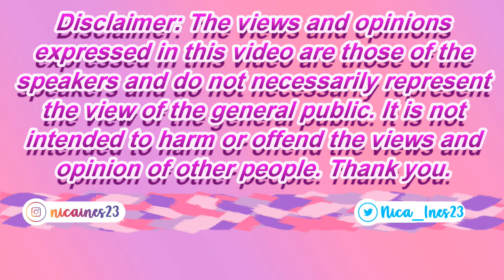COLLEGE LIFE SERIES: EP 1 (Part 2) - Expectation vs. Reality in College with Teaaa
💜You can write comments about your reaction for this video and suggestions for my next videos

If you and your friends have small and local businesses just DM me so I can add them to my videos also I would love to support, share and buy your products and items 💜

You can follow them on their Instagram accounts 💜
🌸Igo - cabsloll
🌸Misyah - misyahamora
🌸Kisha - ms_lentejas
🌸Elisha - alecx0614
🌸Jadie - yanleijd
🌸Jzul - jzulliana